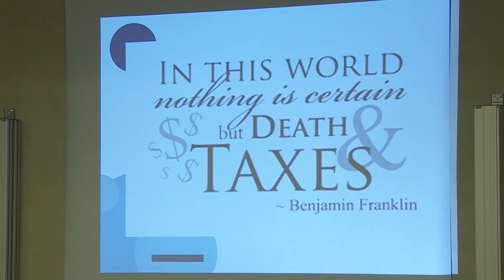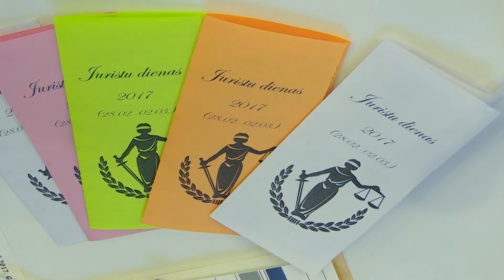RTA aizvadītas Juristu dienas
Juristu diena Latvijā esot aizsākušās vairāk kā 10 gadus atpakaļ, un kādreiz katra augstskola, kas realizēja šādu studiju programmu, iesaistījās arī juristu dienu norisēs, tomēr kopumā Latvijā šī tendence esot mazinājusies. Rēzeknes tehnoloģiju akadēmija gan negrasās atteikties no šiem svētkiem, kuru ietvaros katru gadu notiek daudz interesantu pasākumu.